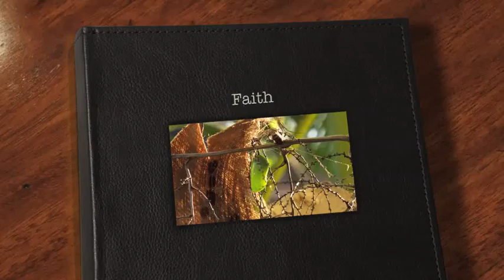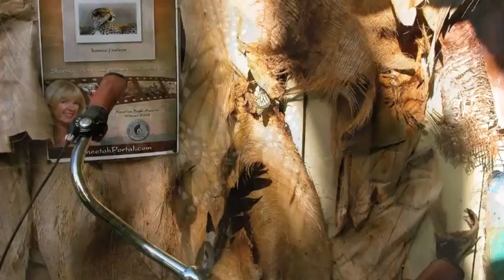Faith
Faith had made her chrysalis inside a fortress.  She surrounded herself in a cage of branches.  Nothing could penetrate and when it was time for first flight, I was there.  Nothing could stop her . . . except Cheetah.  I tried to leave her at the Magic Spot and the Butterfly Place but she wouldn't leave me and so she died in my hand.  Her story is woven with the story of Second, the littlest butterfly who, with battered wings, still manages to fly and lay eggs.  Life is short.  Make every moment count . . . for this is the only moment there is.  Right Here.  Right Now.